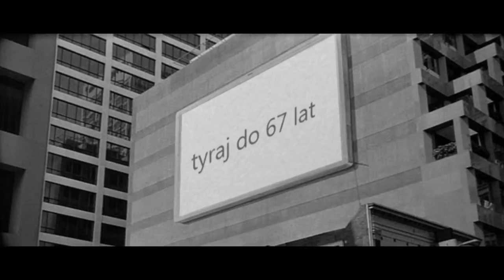UFO masoneria i nowy światowy bałagan DNA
Jak pisał znany i ceniony ufolog Mack, większość uprowadzanych mówi zwykle o poddaniu ich procedurze przypominającej zabieg medyczny z wykorzystaniem nieznanego typu urządzeń. Odbywa się to zwykle w sterylnych warunkach, w jasnych pomieszczeniach, które wielu uznaje za wnętrza pojazdów latających. Procedurą tą kieruje najczęściej wielkogłowa wątła istota o ciemnych migdałowatych oczach, mająca za pomocników podobne, choć niższe od niej humanoidy (niekiedy pojawiają się też istoty o odmiennym wyglądzie). "Zabiegi te obejmują pobieranie niewielkich fragmentów tkanek, badanie głowy (zwykle odczuwane jako ‘pobieranie informacji z mózgu’, monitorowanie stanu uprowadzonego lub wszczepianie mu implantów” - pisze Mack, dodając, że kolejnym etapem jest wprowadzenie do narządów płciowych ofiar urządzeń, które pobierają nasienie lub komórki jajowe. Wszystko to ma niewątpliwie cele "rozpłodowe", a uprowadzanym pokazywane są nawet wyhodowane z tych komórek hybrydy człowieka i obcych. cały artykuł tutaj: